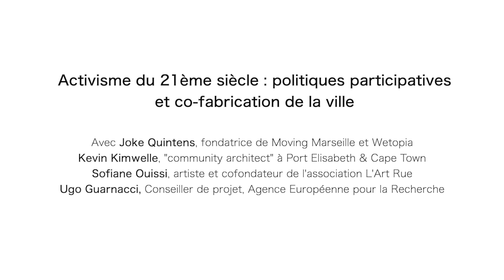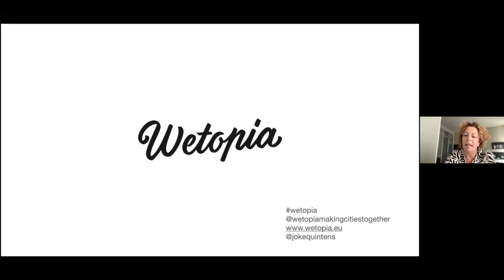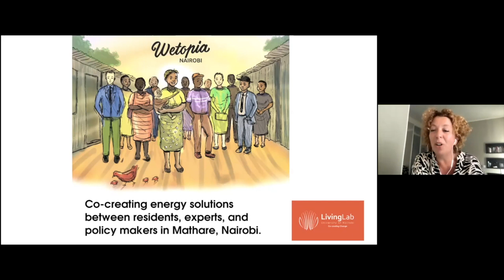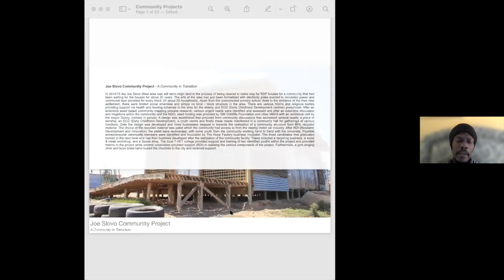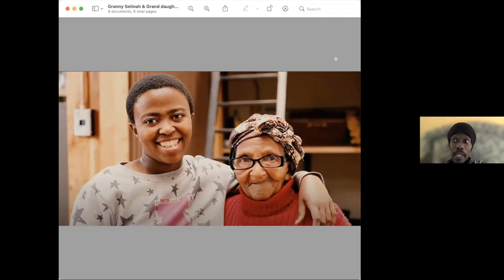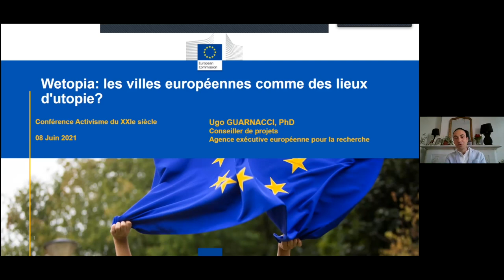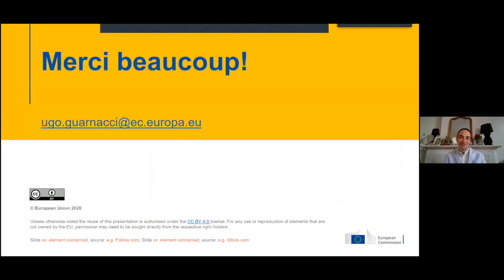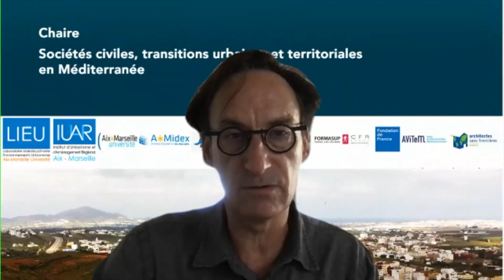Activisme du 21ème siècle : politiques participatives et co-fabrication de la ville